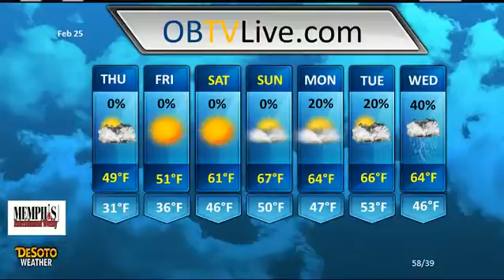February 25, 2016 Olive Branch